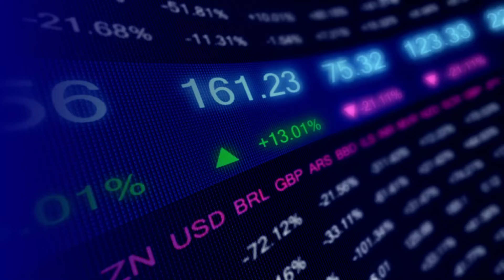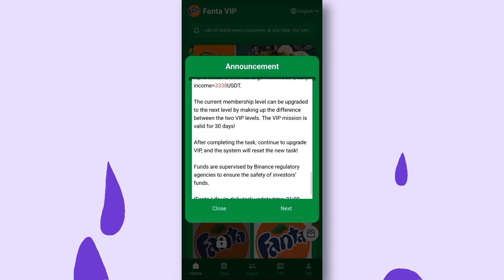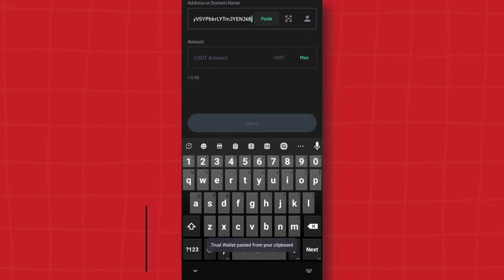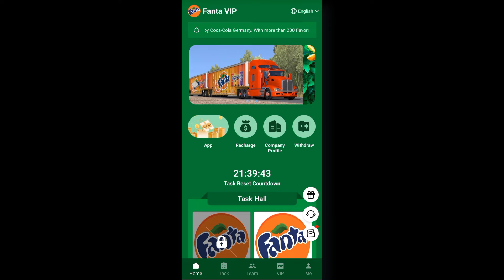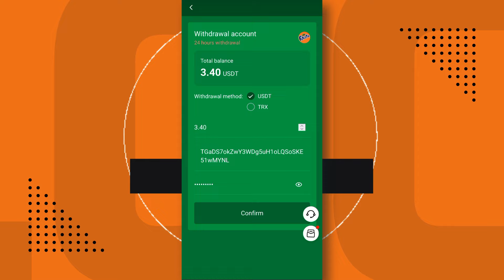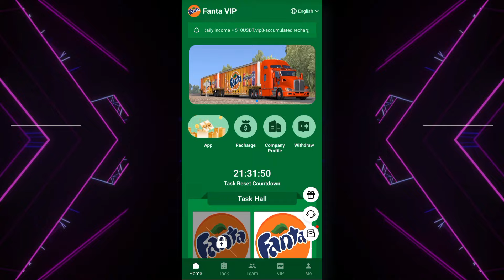CLAIMED VIP1 FOR FREE 🚀 PER CLICK 3.00 USDT INSTANT WITHDRAW (🔥PROOF) : LONG-TEAM USDT MINING SITE🎁